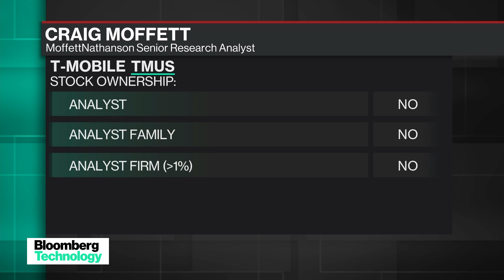Will the Sprint/T-Mobile Deal Ever Be Finished?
Feb.14 -- Deutsche Telekom AG wants to renegotiate the terms for the sale of Sprint Corp. to its U.S. wireless unit T-Mobile US Inc., according to people familiar with the matter. Craig Moffett, an industry analyst at MoffettNathanson LLC, discusses the topic on "Bloomberg Technology."